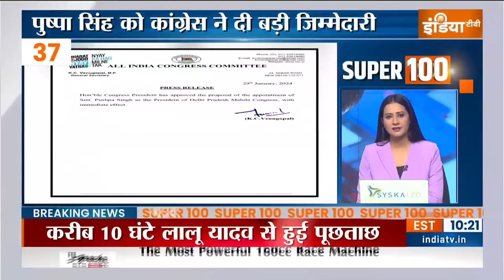Super 100: CM Hemant Soren | ED Raid | Lalu Yadav | Nitish Kumar | Rahul Gandhi | 29th Jan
ED Action On CM Hemant Soren: झारखंड के सीएम हेमंत सोरेन की ईडी से मांग- 20 जनवरी को हुई बयान की रिकॉर्डिंग को रखें सुरक्षित.

ED Raid On Hemant Soren House: ईडी टीम ने हेमंत सोरेन के दिल्ली के शांति निकेतन स्थित घर पर 11 घंटे तक किया सर्च

Mamata Banerjee On BJP: सीएम ममता बनर्जी का बीजेपी पर आरोप, वोट ना देने पर ईडी-सीबीआई भेजने की दे रही धमकी